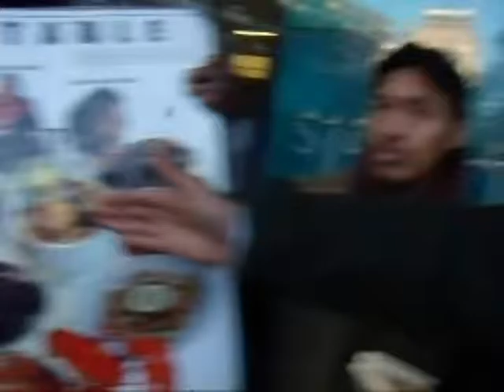Who prepares a table saying thanks for killing ?! History of Thanksgiving